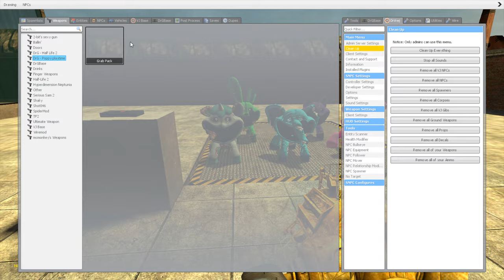ALL CATNAP POPPY PLAYTIME CHAPTER 3 CHARACTERS TORTURE!! In Garry's Mod